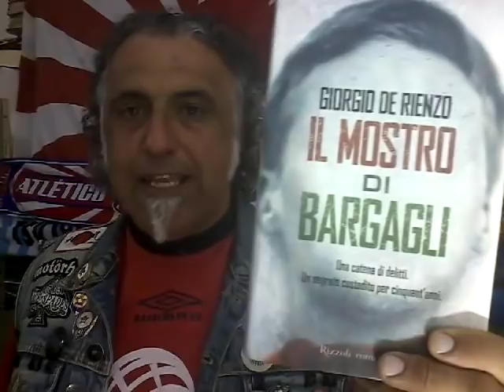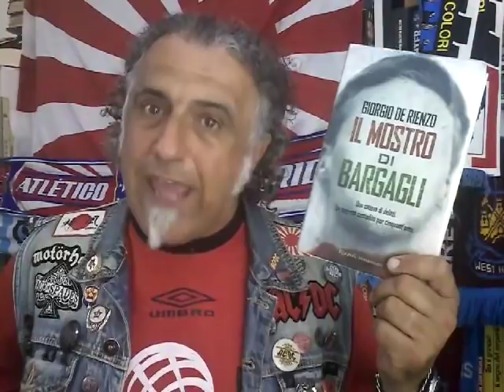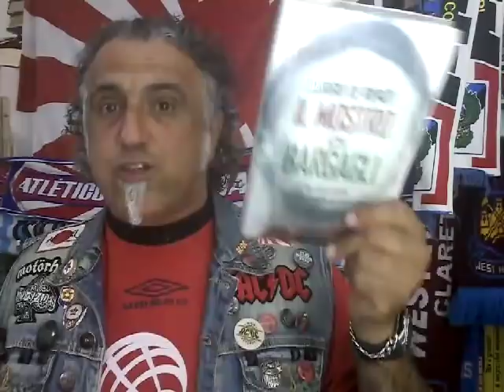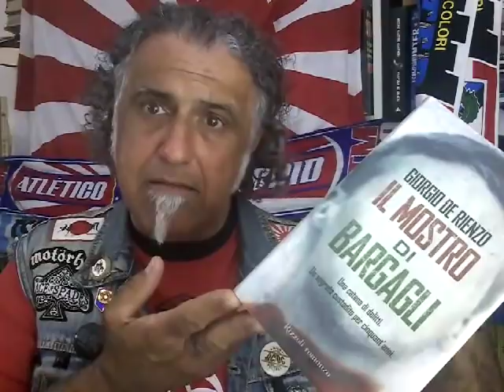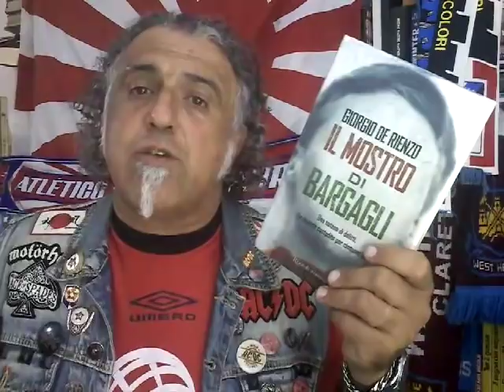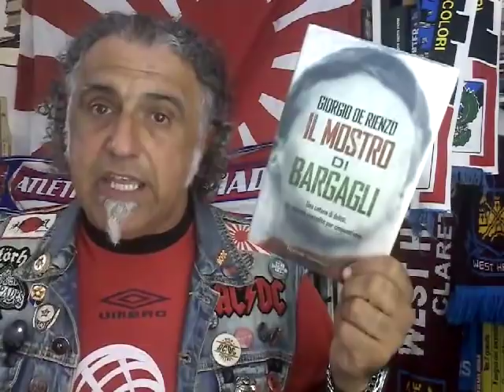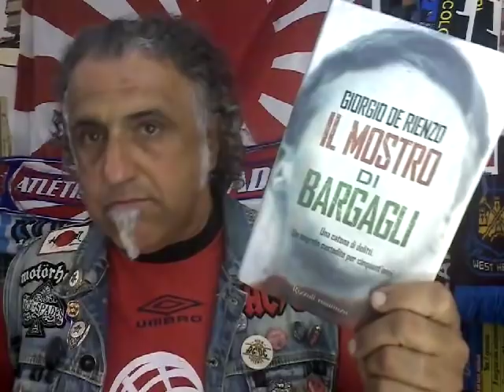Il "mostro" di bargagli..la sanguinosa storia della "banda dei vitelli"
una scia di sangue che si è protratta per quarant'anni e che tuttora rimane uno dei misteri più impenetrabili della nostra storia...